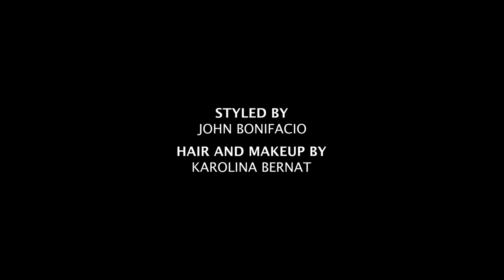Tadashi Shoji Fall/Winter 2023/24 New York